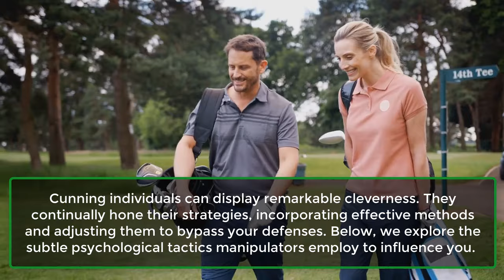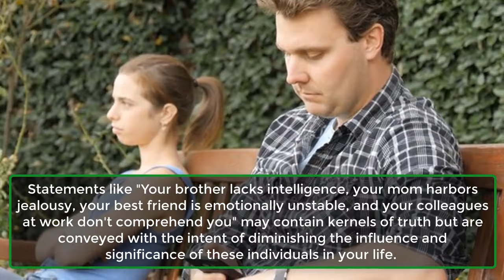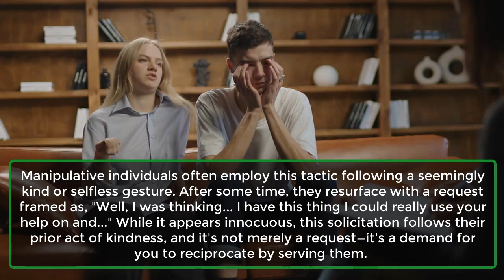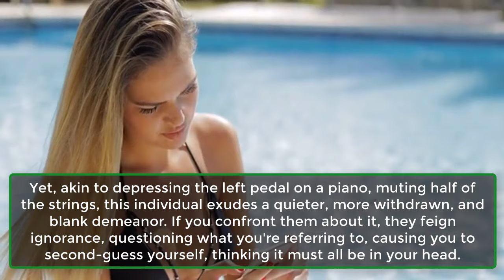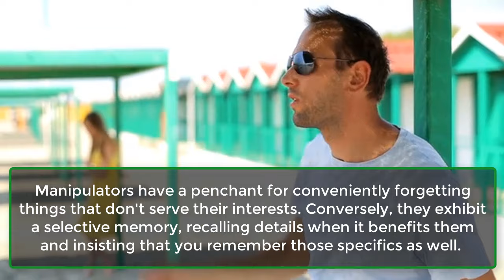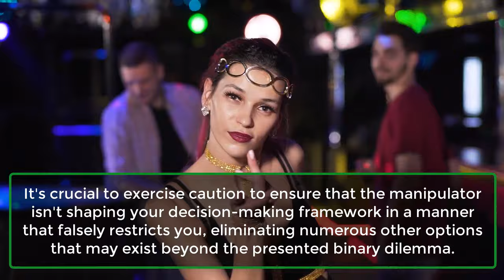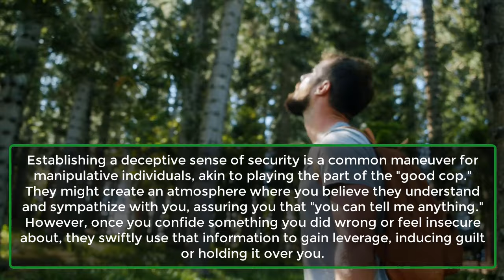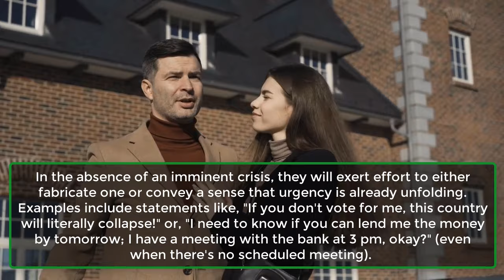13 Subtle Mind Tricks Manipulators Use To Gain Control Over You | Human Psychology | Awesome Facts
13 Subtle Mind Tricks Manipulators Use To Gain Control Over You | Human Psychology | Awesome Facts
Welcome to our eye-opening video on the 13 Subtle Mind Tricks Manipulators Use to Gain Control Over You. In this insightful exploration, we delve into the intricacies of psychological manipulation and how individuals may employ subtle tactics to exert influence over others.
1. Negging.
2. Isolating.
3. “You owe me”.
4. Mood manipulation.
5. The cold shoulder.
6. Pretend helplessness.
7. Convenient memory lapses.
8. Fishing for pity.
9. Double bind.
10. Firehose of falsehood.
11. False security.
12. False accusations.
13. Artificial urgency.